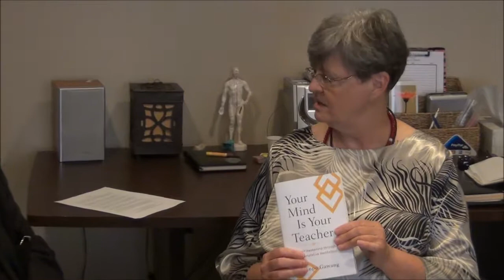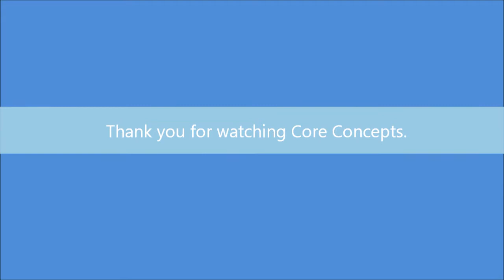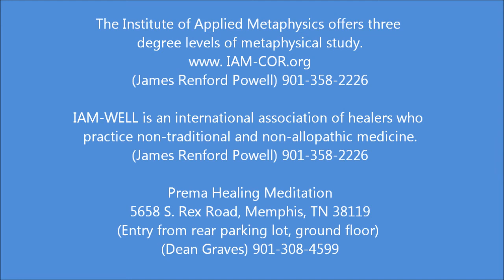Core Concepts Lecture with guest Candia Ludy (HD)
This presentation is by Candia Ludy.  Candia is a Buddhist and Director of the Pema Karpo Mediation Center at 3921 Frayser -- Raleigh Road. Candia was largely responsible for bringing Kenpo Renpoche to Memphis and has appeared with him on Radio by Renford, The Book Man Show and on the Core Concepts Lecture Series.  We will be able to hear her personal story on the 14th.

Sunday evenings at 4:30 PM, the Institute of Applied Metaphysics, the Church of Revelation and IAM-WELL sponsor July's series of lectures at Prema Healing Center in Memphis Tennessee. Each evening's lecture includes a question and answer session after the lecture. These lectures include a wide variety of disciplines and they are not all of a religious, spiritual or metaphysical nature. There is no charge for the lectures but donations and love offerings are welcome. The host is James Renford Powell. The lectures are filmed by Cedric Moore.

Location: Prema Healing Center - 5658 South Rex Road, Memphis, TN

The August series of lectures will be held at the Temple of the Sacred Gift located at 5995 Bartlett Center Drive in Bartlett, TN 38134.  The temple is on the first street north of Stage Road off Bartlett Blvd. It is immediately on the right just past Goodyear, across the street from Bartlett Kinder Care.